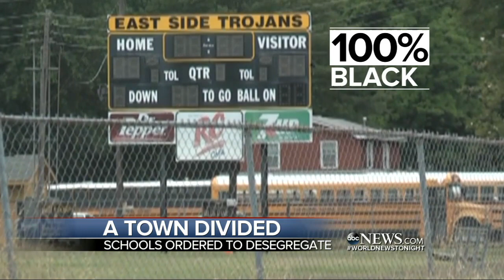Racial Divide Plays Out in Mississippi Schools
A federal court ordered one district to desegregate its middle and high schools.